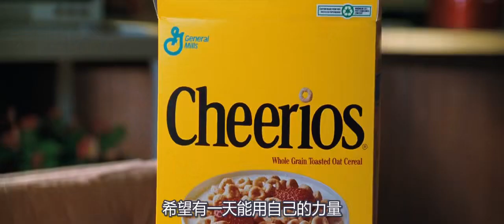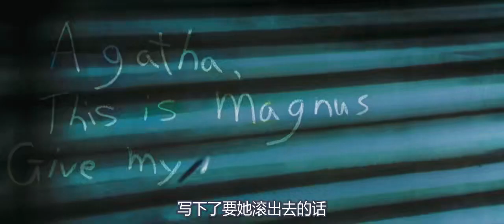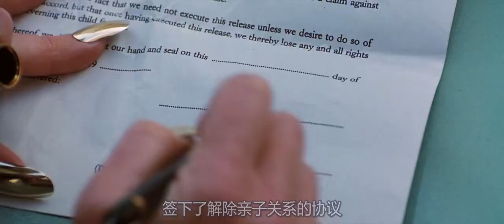女孩绝顶聪明，婴儿时就能写自己的名字，长大后还把校长赶出学校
哈里和泽尼亚两夫妻，一个是商人，一个是赌棍，两人再也没有想到的是，他们爱情的结晶，小小的玛蒂尔达竟然是个世间罕有的天才。应玛蒂尔达的要求，完全忽视她的教育的父母将她送进了康琴小学，一段新的旅程在玛蒂尔达面前就此展开。 身为康琴小学的校长，特拉齐布尔小姐喜欢听话而温顺的孩子，身为铅球高手，她解决问题的唯一方法就是武力。和暴力的特拉齐布尔小姐完全相反的是一年级老师哈尼小姐，她的温柔和耐心让玛蒂尔达如沐春风。聪明的玛蒂尔达发现哈尼小姐似乎有着一些无法解决但又说不出口的难处，她决定用自己的力量帮助哈尼小姐。